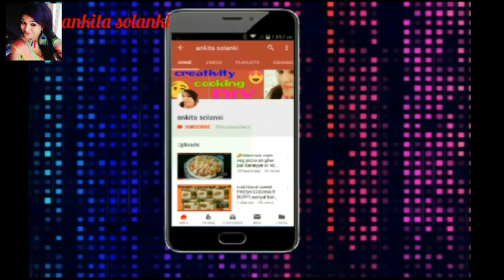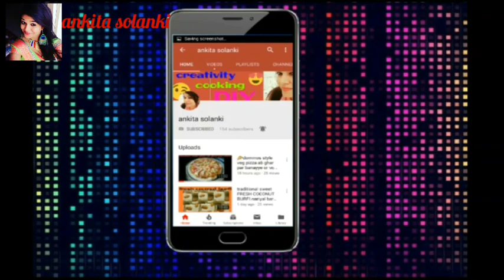Haydrabadi Veg Biryani | Restaurant Style Vegetable Biryani Ki Recipe | बिरयानी बनानेकी विधि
ingredients

rice banane ke liye

2 cup basmati chawal
2 glass pani
1 tbsp desi ghee
half nimbu
2 elaychi
half tbsp namak
5 se 6 kali mirch

biryani banane ke liye

boiled rice
1 aloo boiled
1 cup mattar ke dane
1 cuo fry onion.
1 cup mahin cut kiya pyaj
1 cup tamatar
1 cup spring onion
2 tbsp suhana masala
1 tbsp red mirch powder
1 tbsp dhaniya jira powder
half tbsp namak
half tbsp haldi
2 tbsp adrak lahsun mirchi pest
4 tbsp spring onion
4 tbsp dhaniya
2 tbsp lahsun pat
1 tbap sukhe fudina and fresh fudina
1round me cut ki huvi pyaj
half nimbu decorate karne k liye